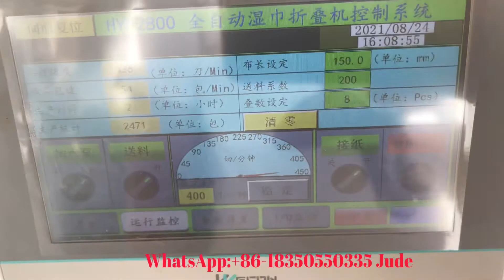Full automatic wet wipes production line , good quality made in China